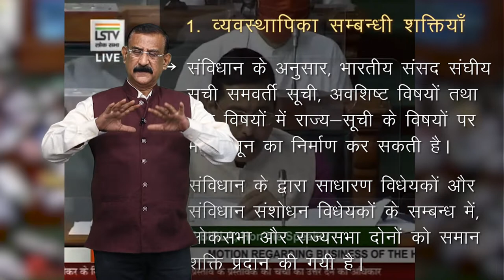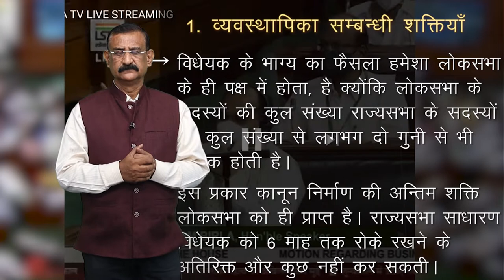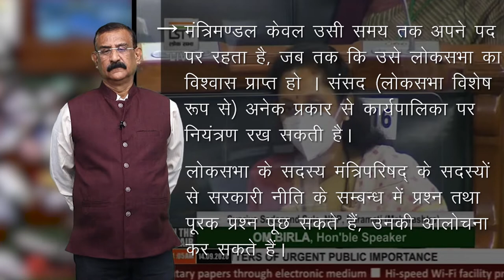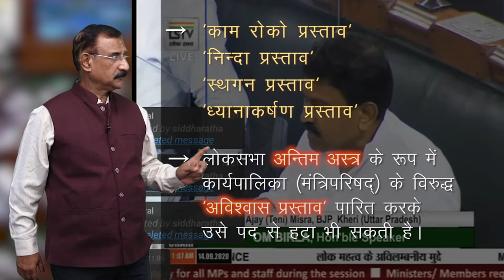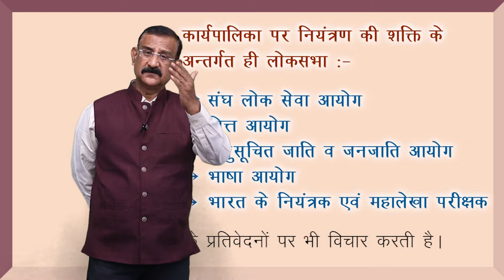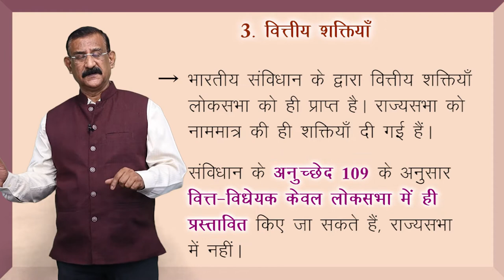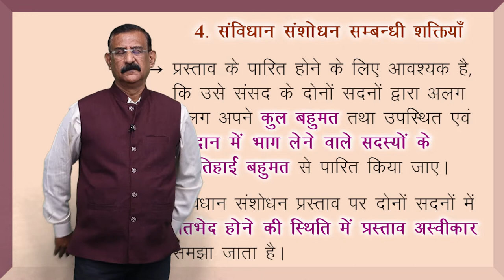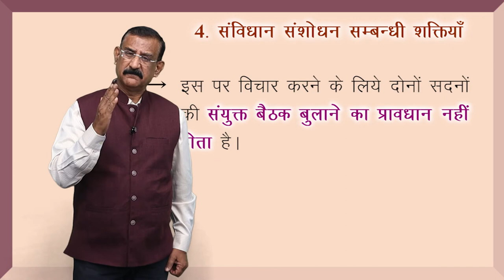CLASS 11th | POLITICAL SCIENCE | CHAPTER - विधायिका | LEGISLATURE